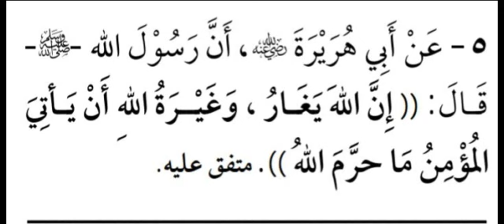Abou Idriss Alpha Touré: (Dars 5) Kitab 100 Hadiths authentique pour la mémorisation